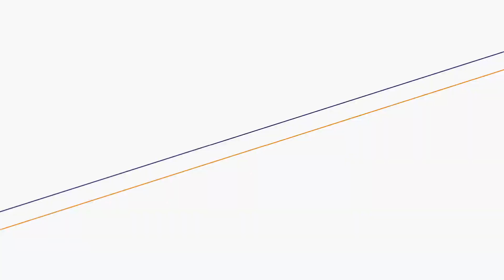MyTailors&co : j'ai vite compris qu'il me faudrait des associés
Depuis le SME, sur Widoobiz et en partenariat avec la Caisse d'Epargne, les entrepreneurs partagent leur expérience.